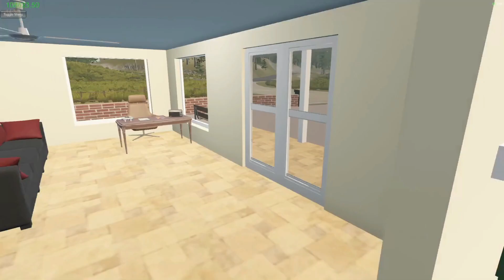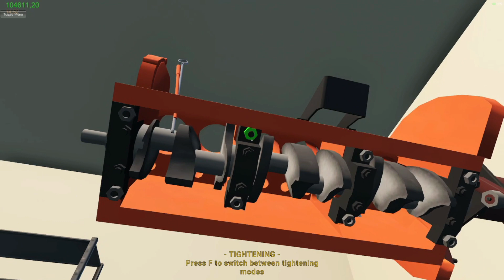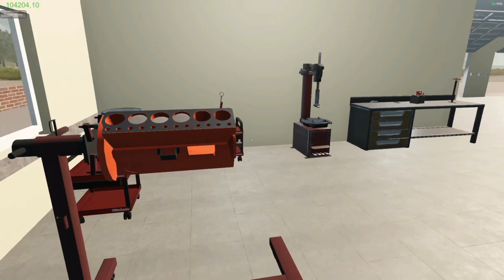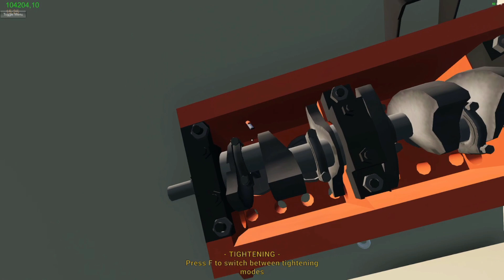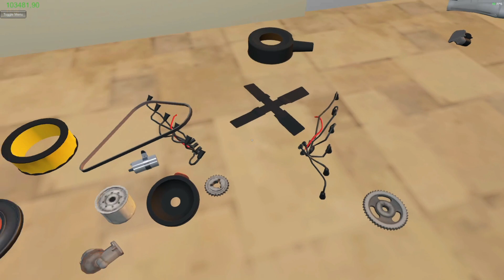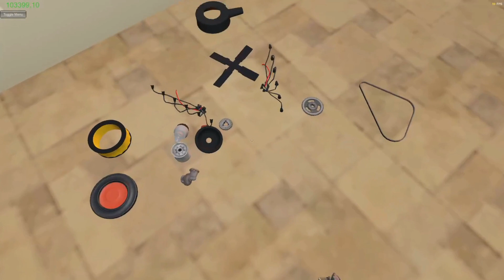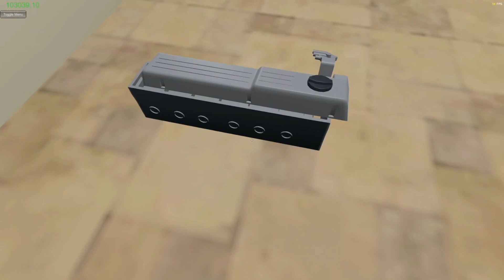my garage : montage du moteur mes on a un problème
Bonjour a tous et a toutes aujourd hui montage du moteur de la Mercedes mes on na un problème a la fin